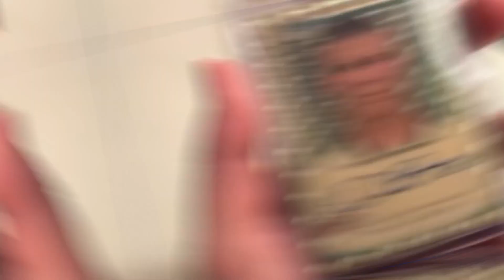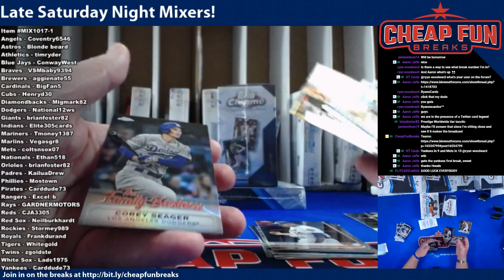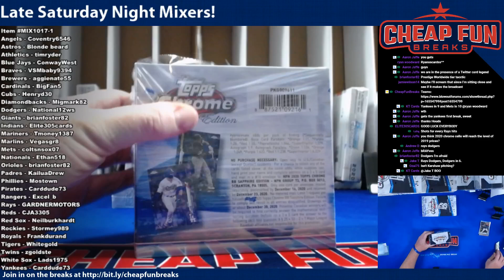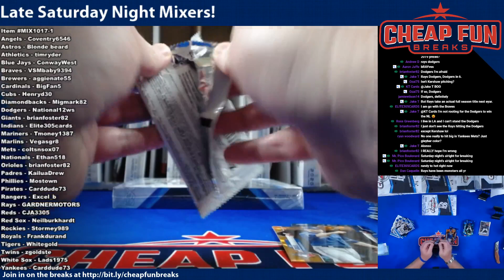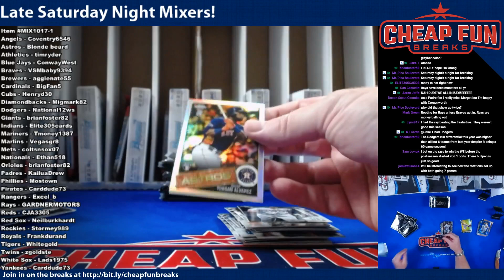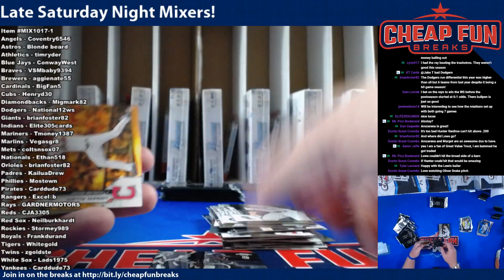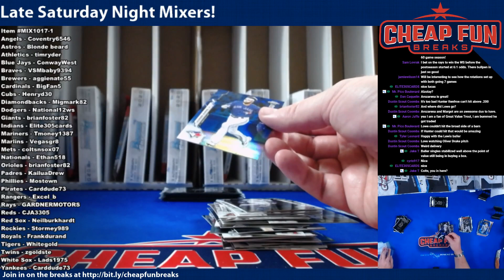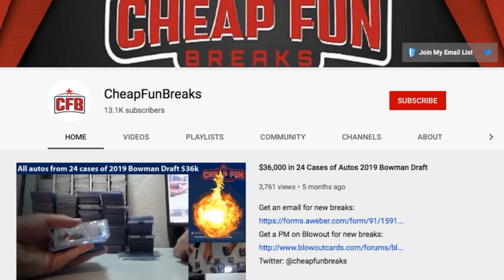Saturday Night Mixer 1